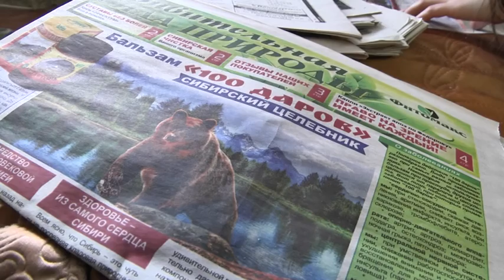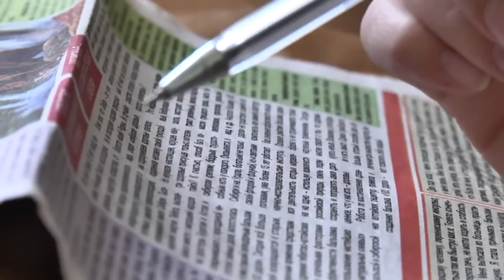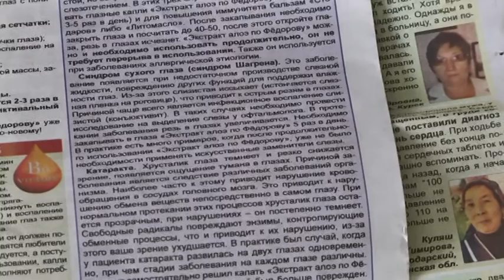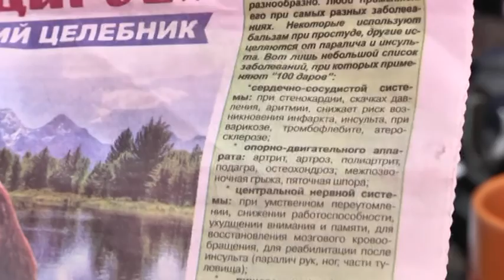Реклама чудо-средств: как не потерять деньги и здоровье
Пинчане часто  находят в своих почтовых ящиках четырёхполосную газету “Удивительная сила природы”. Министерство торговли, а также управления торговли и услуг исполкомов предостерегают потребителей от приобретения рекламируемой в ней продукции в надежде на ее лечебный эффект. Эти препараты не зарегистрированы Минздравом.